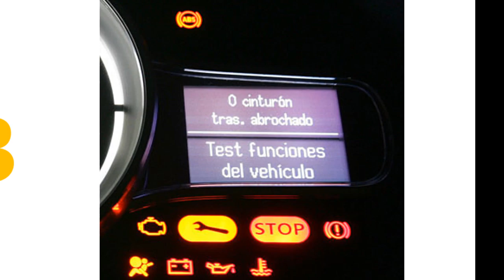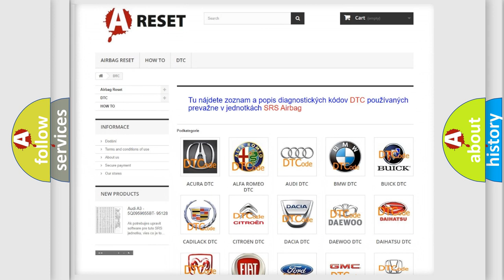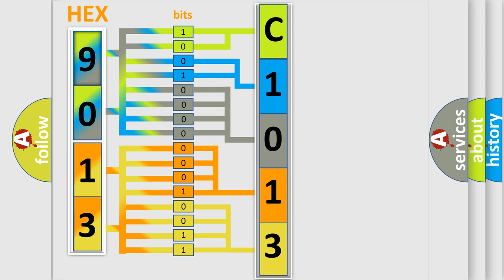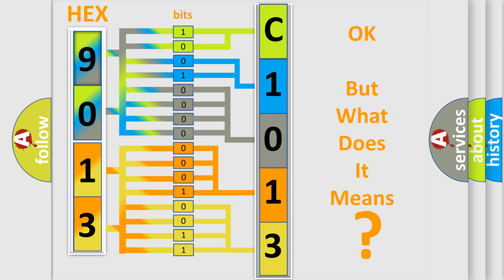DTC Fiat C1013-29 Short Explanation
Contents:
0:21 Basic DTC analysis according to OBD2 protocol standard.
1:48 Insight into programming
2:58 A diagnostically understandable description of the Diagnostic Trouble Code
3:05 Basic error definition

Make:
FIAT
Code:
C1013-29
Definition:
Parkfit Sensor Front Left - Signal Invalid
Description:
The Park Aid Module detects an internal Sensor error.
Failure Type:
Signal Invalid